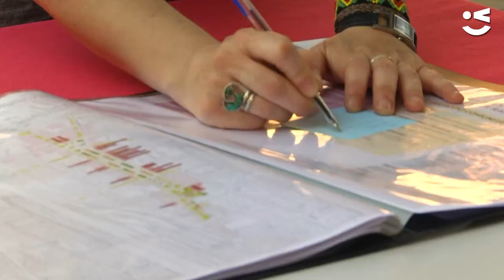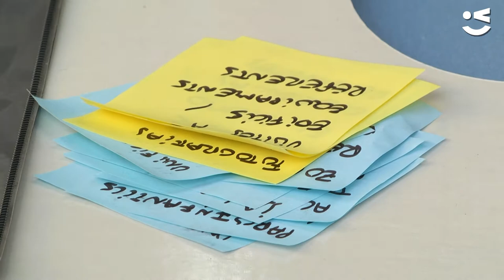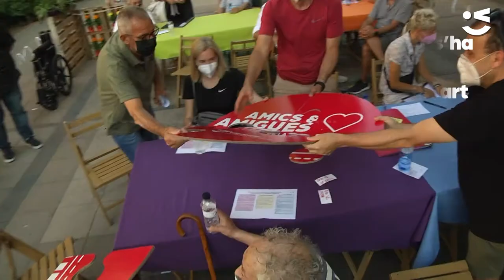Ramblegem: Compartim conclusions